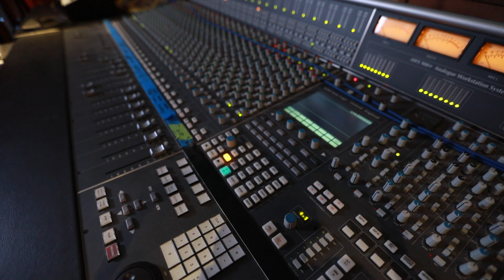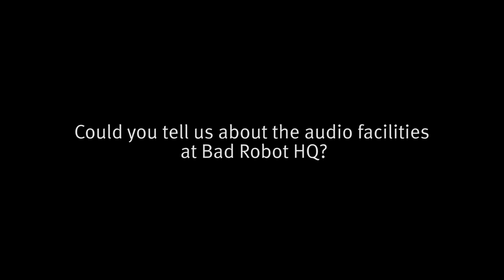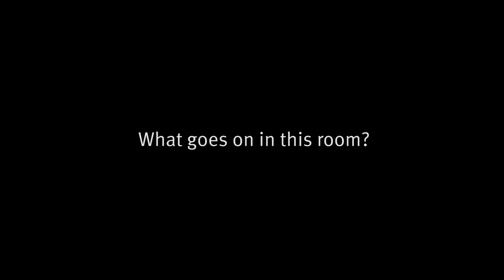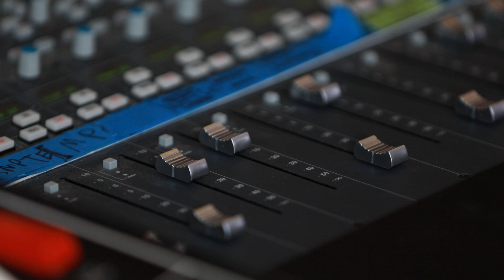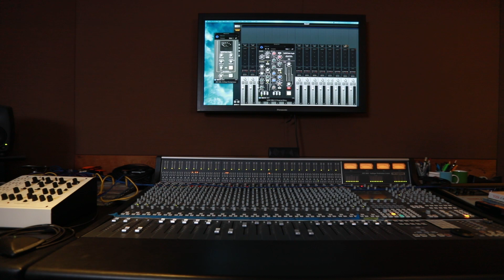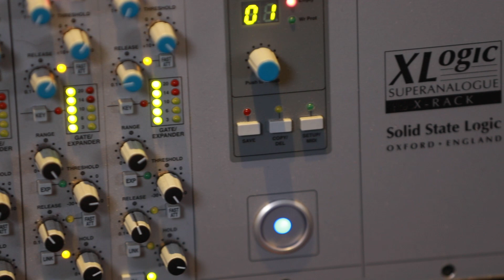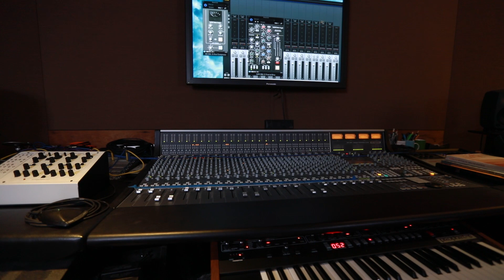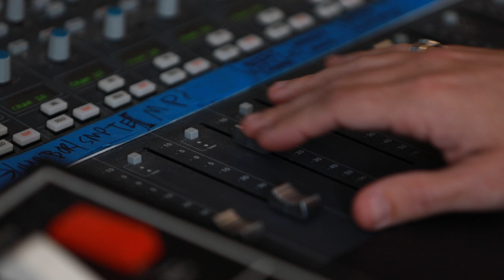Charles L Scott IV - Bad Robot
Charles L Scott IV is the Composer and Music Supervisor at Bad Robot - J.J. Abrams' production company (Star Wars, Star Trek, Mission Impossible, Lost, Cloverfield, Westworld, and lots more…). He runs the Bad Robot sound studio, and gets involved in a huge range of audio and music production tasks from composition and recording of incidental music, to ADR, Sound Design, and more. In this interview, Scott talks about Bad Robot itself, his own career development, technology choices, and the need to be versatile...